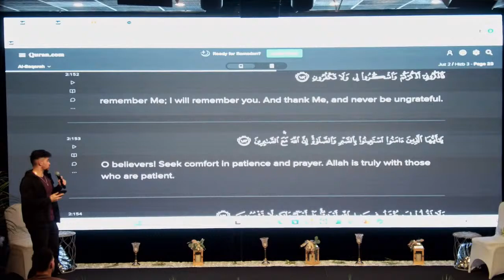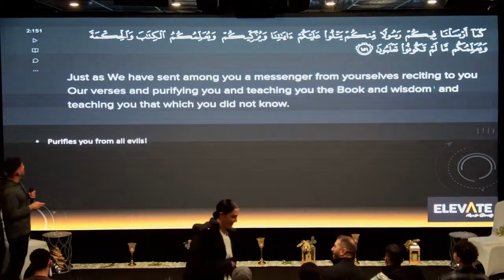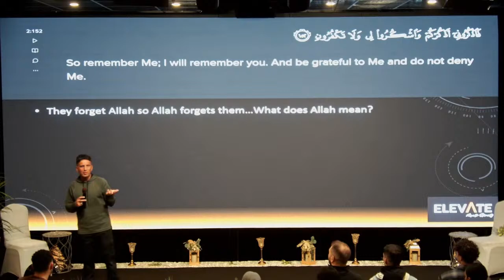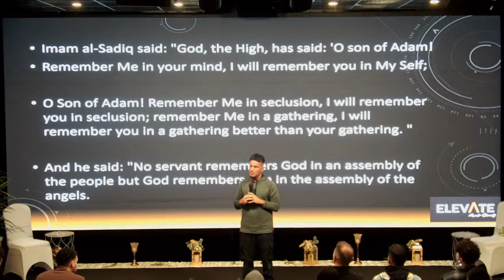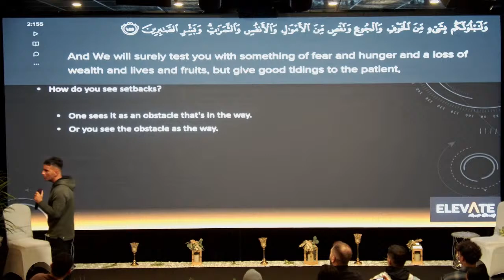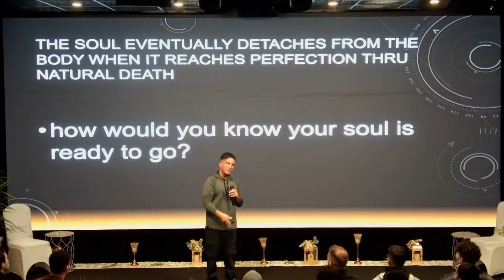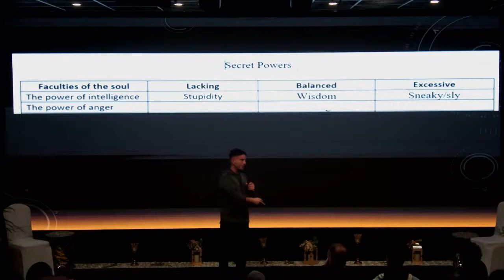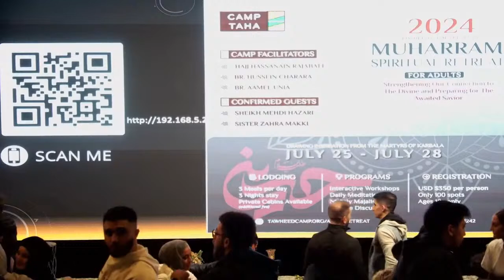20. Transforming Challenges Into Opportunities | Elevate Weekly Discussions: Season 2 | Feb 28 2024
Elevate Weekly Discussion and Meditation for Adults | Led By Br. Hussein Charara
Theme: Transforming Challenges Into Opportunities
Date: February 28th, 2024

Live Wednesday Nights at 8:00 pm EST at WISE Academy